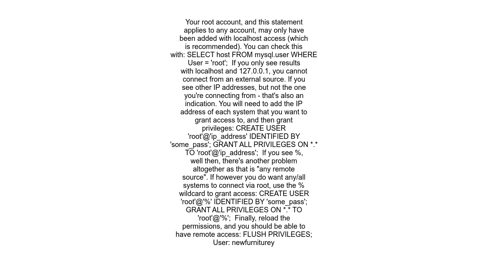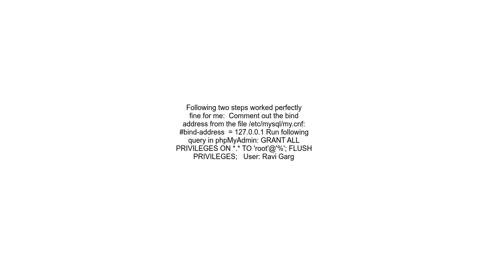ERROR 1130 HY000 Host &#39;&#39; is not allowed to connect to this MySQL server